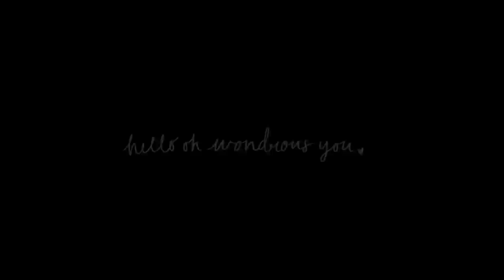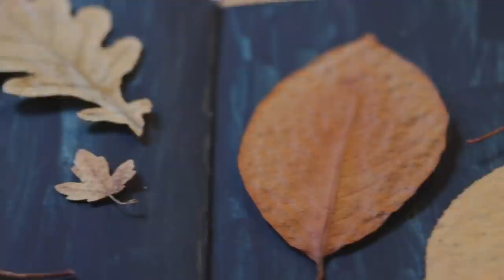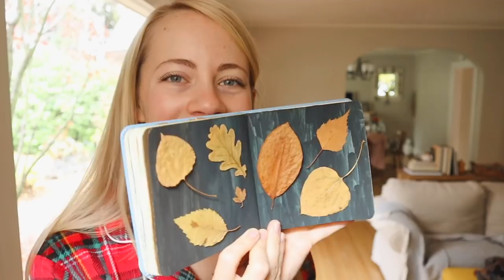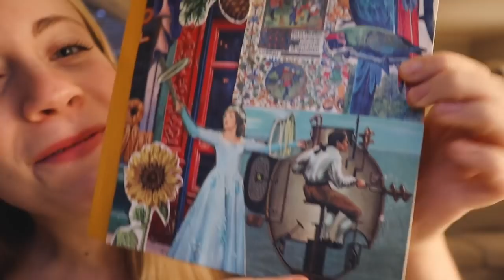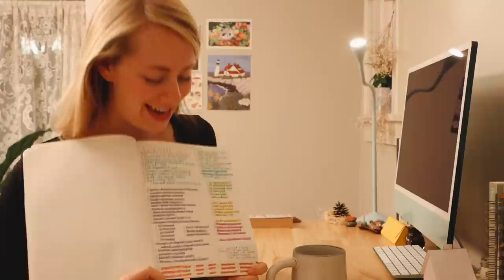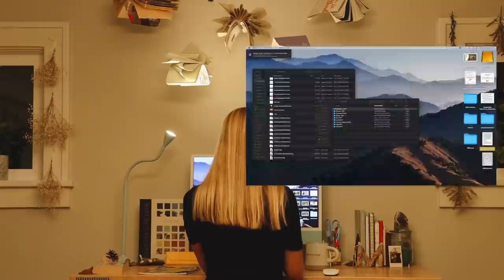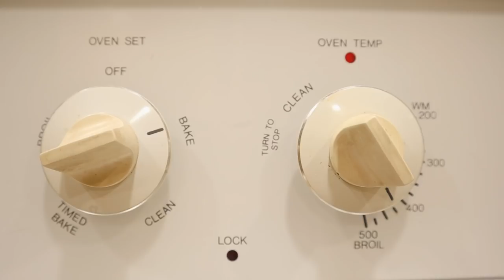A COZY SELF-CARE VLOG|| a healthy reset & getting organized (making the most of the end of Fall)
Hello, friends!

This Fall has been really wonderful in so many ways. Thank you so much each and every single one of you for following along as I've made the most of all things autumnal 🍁 As the season begins to change and it's now dark by 4:30PM, I've felt a lot of anxiety...however, it is my hope to settle into the comfort of these darker months and prioritize well-being. As such, today's self-care routine was the perfect mark of deciding to make the most of winter-- forest walks, cozy home, writing, reading, and more-- I'm looking forward to the darker months ❤️

Big hugs dear friends,
Morgan